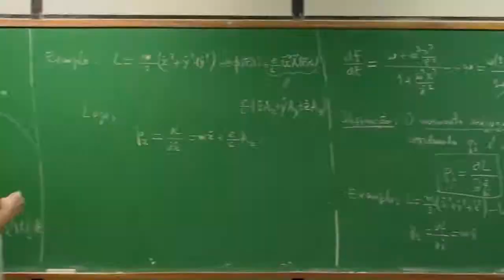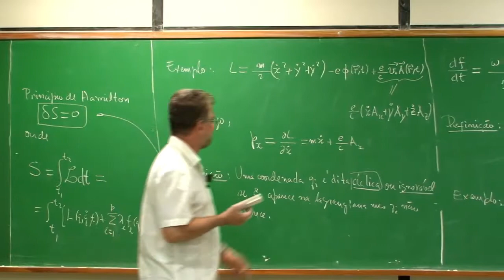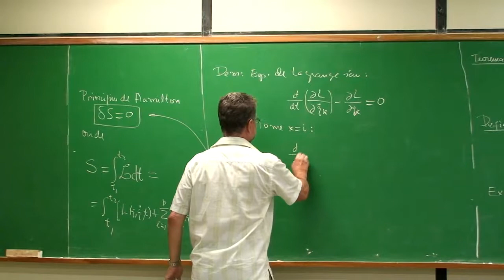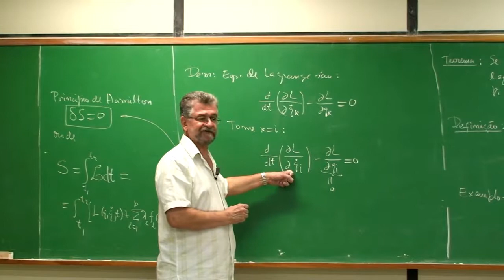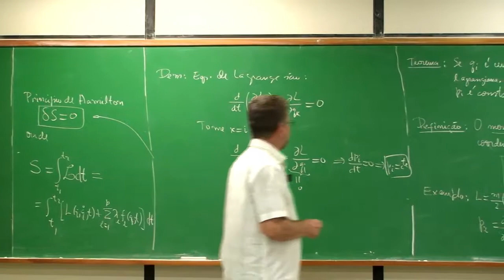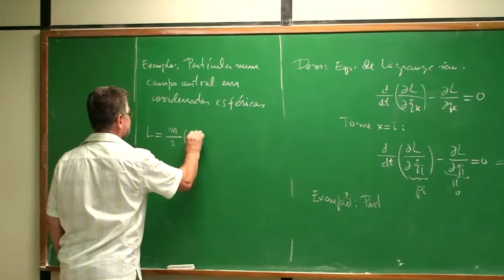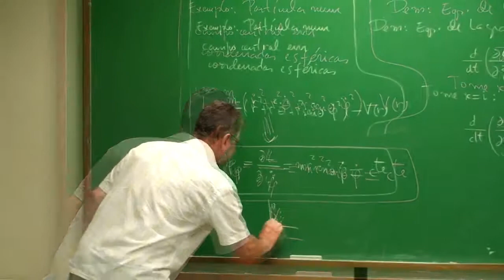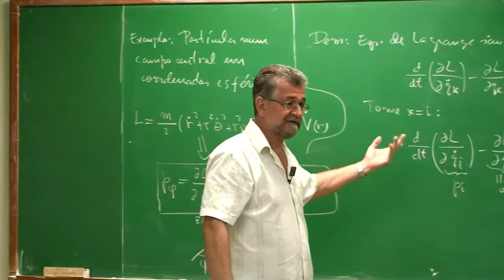[Mecânica analítica] Parte 2 -Cap.04- Constantes de Movimento (Aula 3)